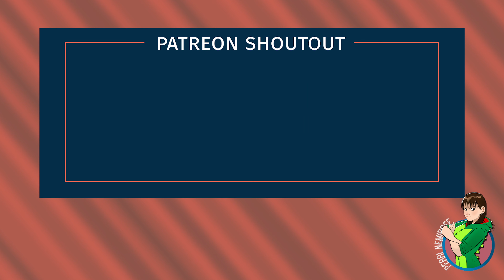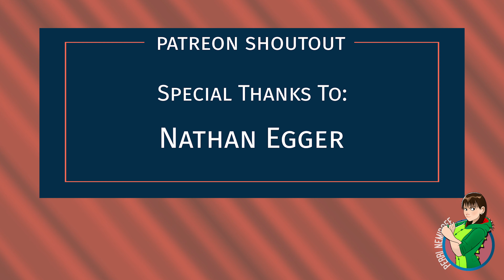Sonic the Hedgehog Movie Review: One of the Best Video Game Movies Out There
In Jeff Fowler's Sonic the Hedgehog, we meet a young Sonic who's forced to flee to Earth when he's attacked by Echidnas for his power. Initially, Sonic lays low, taking part in Tom's (James Marsden) day-to-day life, but only from afar. That changes when they have a face-to-face encounter right in the middle of Sonic trying to outrun Dr. Robotnik (Jim Carrey). Somewhat responsible for Sonic's failed escape, Tom feels obligated to help Sonic find his rings so he can make it off Earth before he's captured by Robotnik.

Catch my thoughts in this long-overdue Sonic the Hedgehog review!